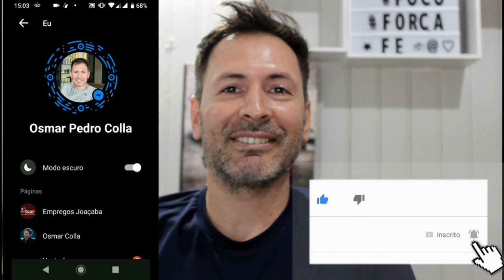COMO ATIVAR MODO ESCURO NO MESSENGER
E ai pessoal, olha mais um vídeo novamente como o tema modo escuto, agora como ativar modo escuro no messenger , assista ai e espero que gostem.